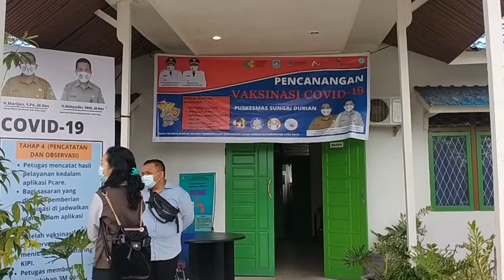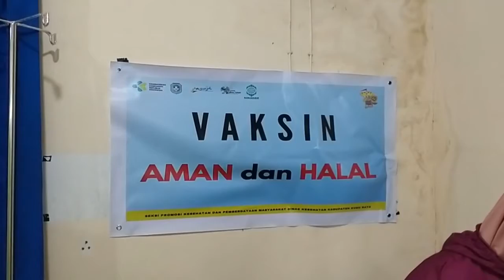52 TENAGA KESEHATAN PUSKESMAS SUNGAI DURIAN SUDAH DISUNTIK VAKSIN COVID 19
DARI SERATUS ENAM ORANG TENAGA KESEHATAN/ YANG ADA DI PUSKESMAS SUNGAI DURIAN/ KABUPATEN KUBU RAYA/ LIMA PULUH DUA ORANG DIANTARANYA SUDAH DISUNTIK VAKSIN COVID-19// HAL TERSEBUT BERDASARKAN DATA YANG ADA DI PUSKESMAS SUNGAI DURIAN/ SEJAK PENCANANGAN PROGRAM VAKSINASI OLEH PEMERINTAH SEJAK TIGA PEKAN LALU//